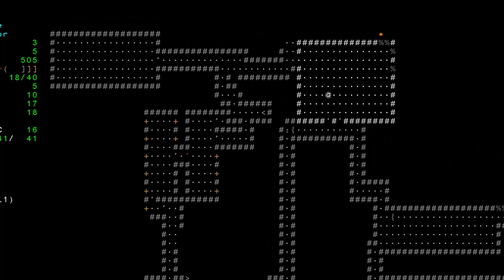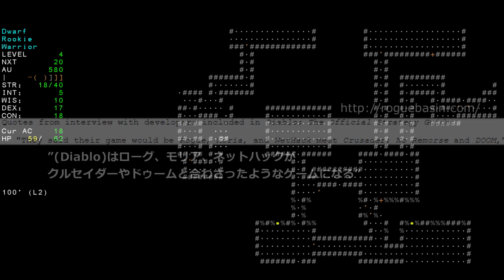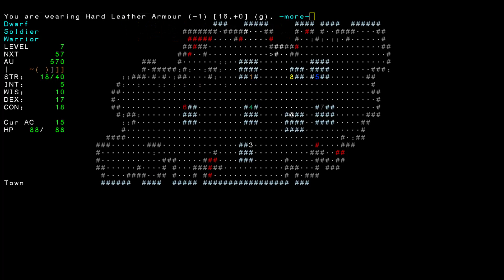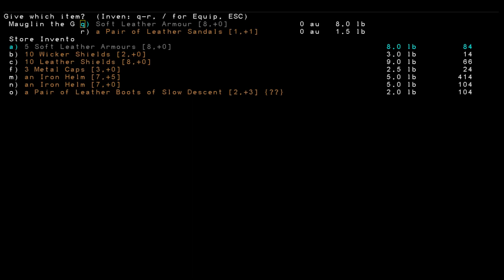DiabloやTorchlightの原型？指輪物語の世界観で遊ぶローグライク【Angband アングバンド】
Angband